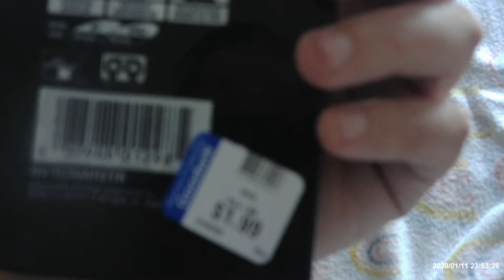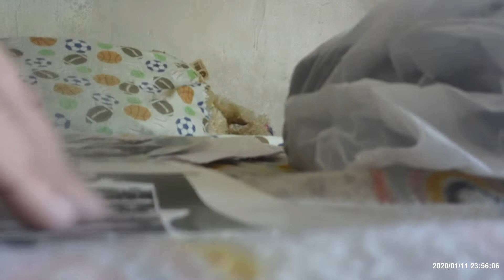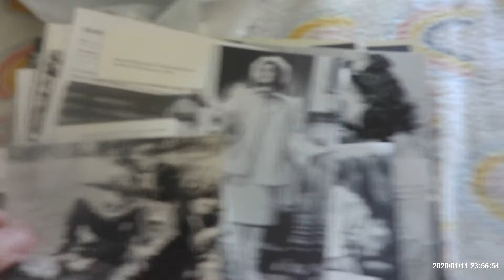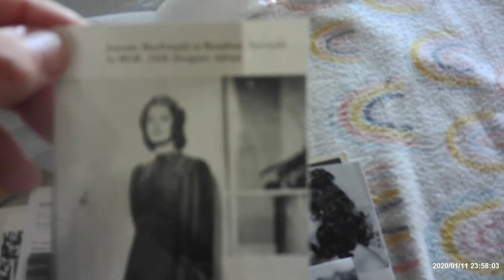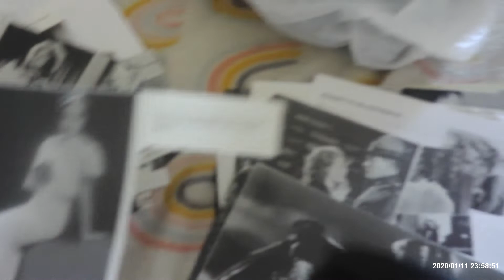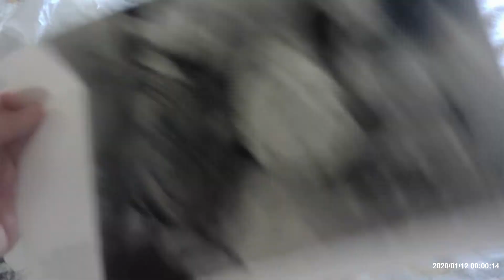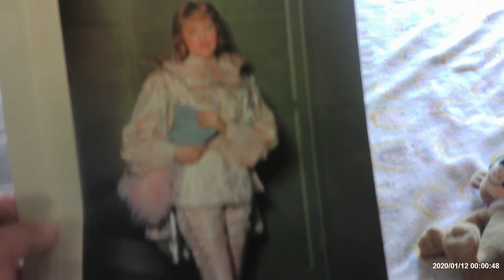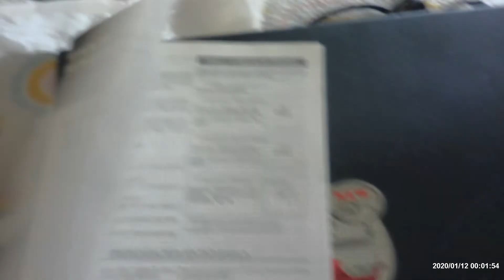My Birthday Update Video For 8/6/22 Part.6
This is Last and Final Video For This Update and Here are some Other Things I Got From My Birthday Like:

*Panasonic VHS-C 2 Tapes Pack (Unopen) Early 1990's

*Yogi Bear Soft Doll 2010

*Jeanette MacDonald/Nelson Eddy Clippings 1930's/40's

*Symphonic VHS On Screen Program VCR Late 1990's/Early 2000's